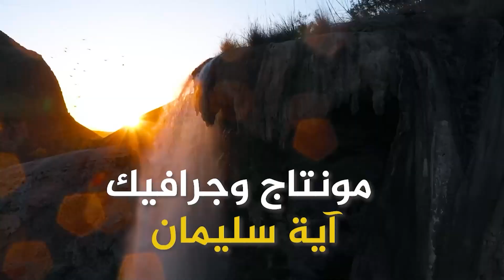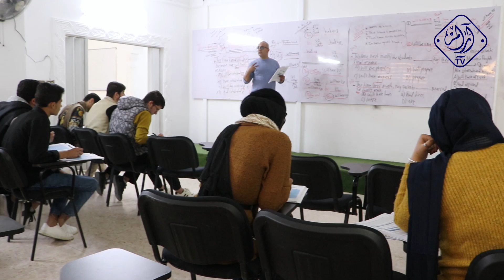السيد محمد الدرادكة - مركز الايبك الثقافي - خطوات أردنية